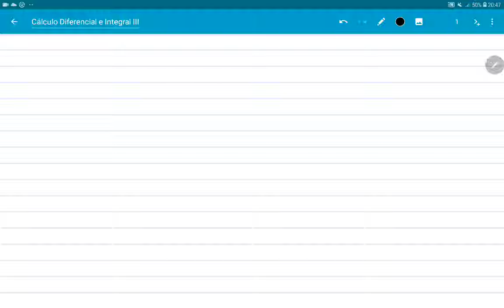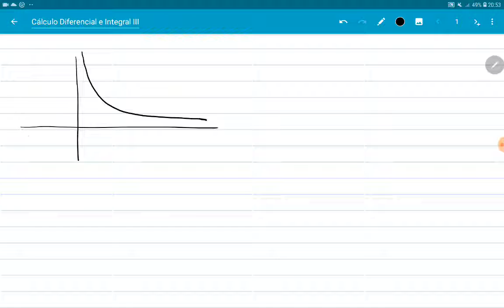Cálculo Diferencial e Integral III - integrais por partes -